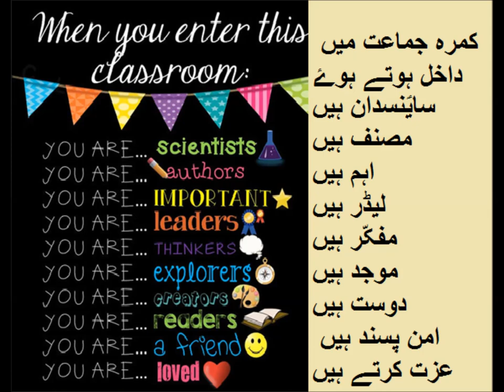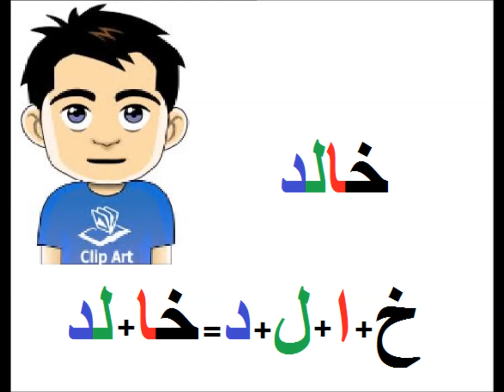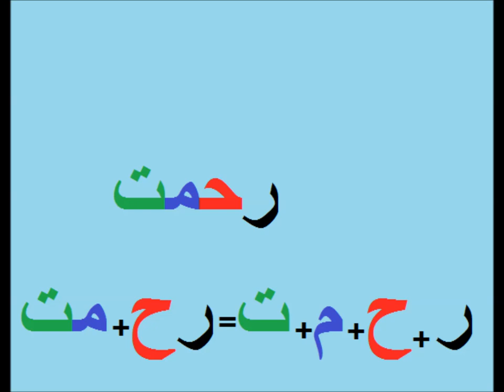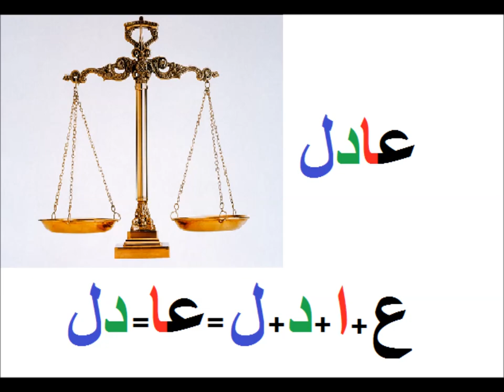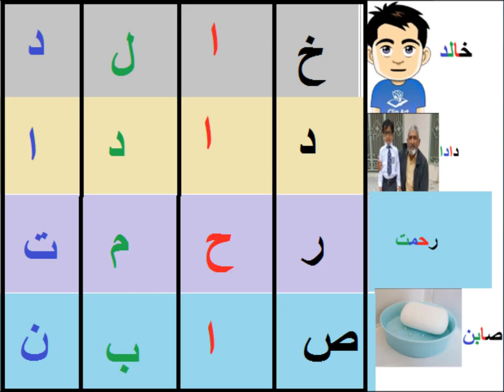Learn Urdu/اردو سیکھیں چار حرفی الفاظ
Class 1 Urdu  sabaq 30, Char Harfi Alfaz,  چار حرفی الفاظ
four harfee words in urdu for grade 1 kids